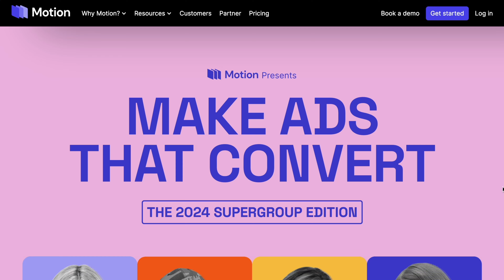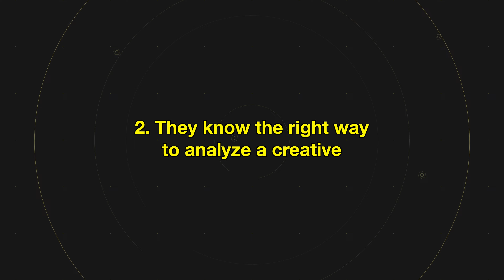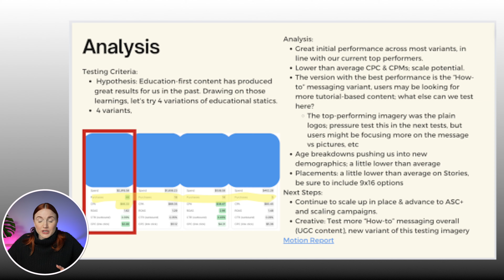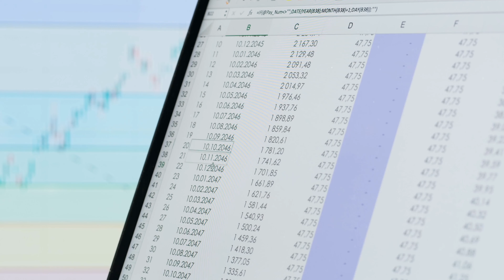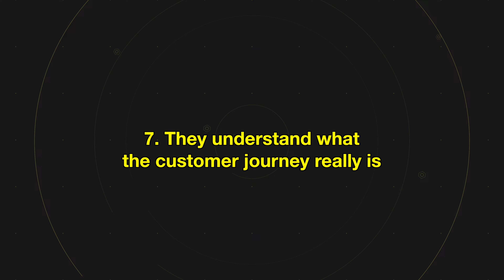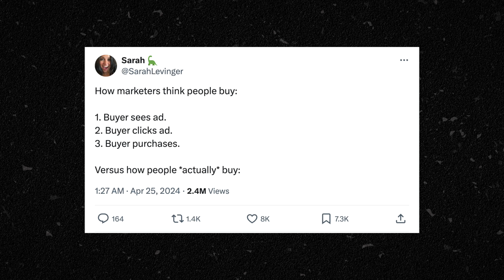7 Things Only Experts Know About Facebook Ads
Motion - Creative Reporting Dashboards - Use DARAD10 to get 10% your first 3 months

📕CHAPTERS: